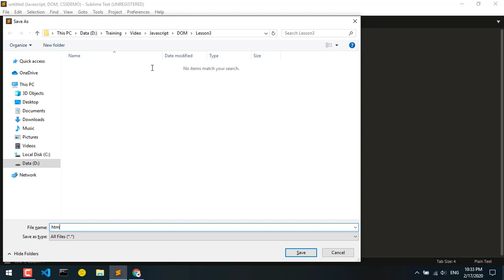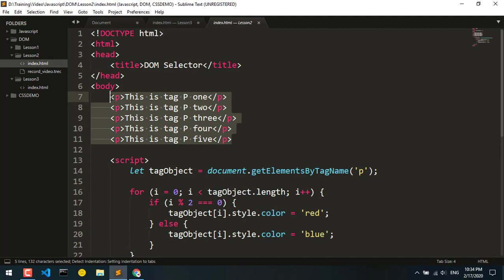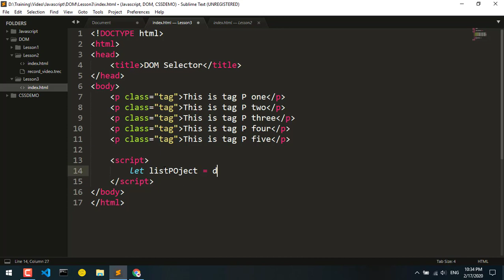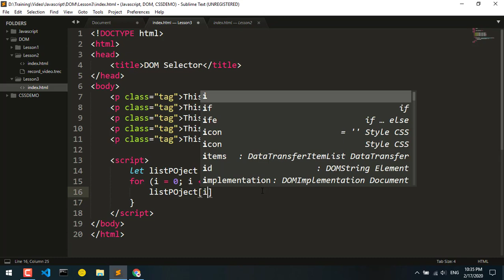03. DOM Document Get Element By Class Name - Học Javascript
Học Javascript từ căn bản đến nâng cao

DOM là một trong những kiến thức vô cùng quan trọng trong Javascript. Hiểu được các kiến thức về DOM giúp các bạn làm chủ được Javascript dễ ràng hơn. Qua đó giúp các bạn tiếp cạn và học các Framework Javascript dễ ràng hơn rất nhiều

Kiến thức về DOM trong Javascript khá rộng và nhiều thứ phải học. Tuy nhiên trong phạm vi của Tutorial DOM in Javascript mình chia sẻ cho các bạn những kiến thức cơ bản nhất nhưng là nền tảng cốt lõi quan trọng để từ đó giúp các bạn học tiếp các kiến thức nâng cao và chuyên sâu về Javascript dễ ràng hơn.

Ở bài số 03 này chúng ta cùng nhau tìm hiểu cơ chế và cách sử dụng phương thức DOM Get Element By Class Name trong Javascript